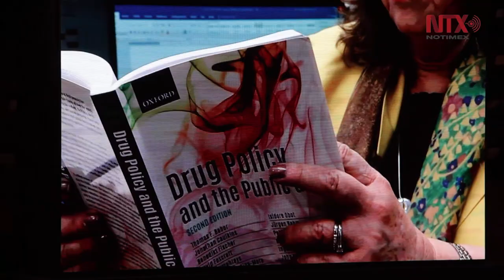Alejandro González Iñárritu recibe Doctorado Honoris Causa de la UNAM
El cineasta recibió junto con nueve personalidades de diversas disciplinas el Doctorado Honoris Causa de la UNAM.